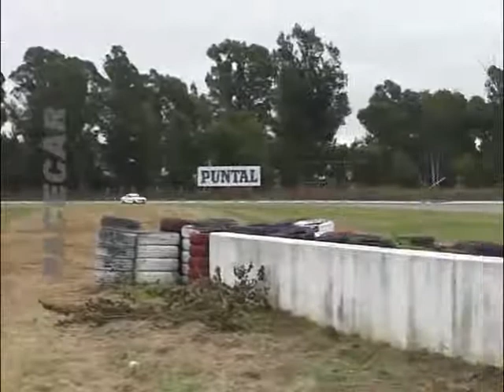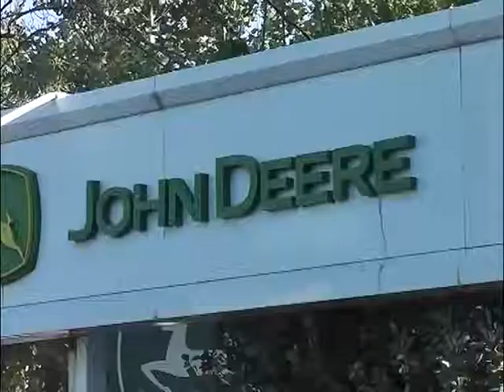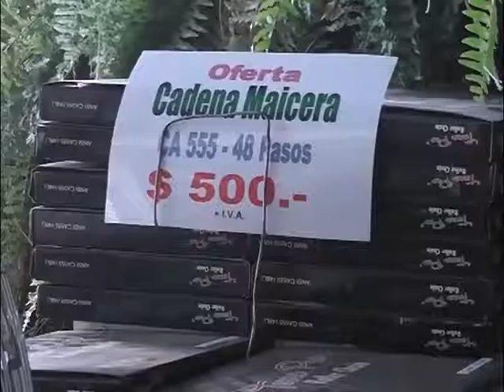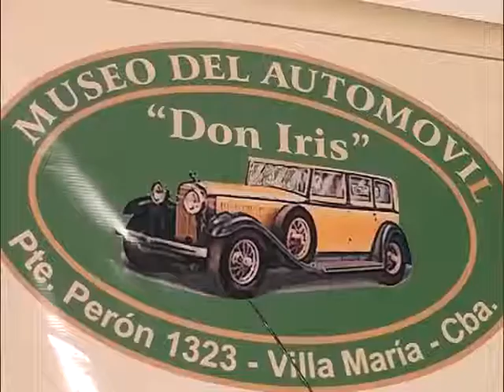Pace Car - América 278 (24-04-2016)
Dedicado a las Categorías de Peñarol de Bulnes - Córdoba Pista - Pista San Luis - Enduro Conlara y toda la actualidad del Automovilismo Internacional, Nacional y Regional.